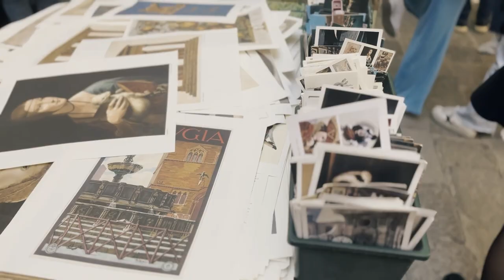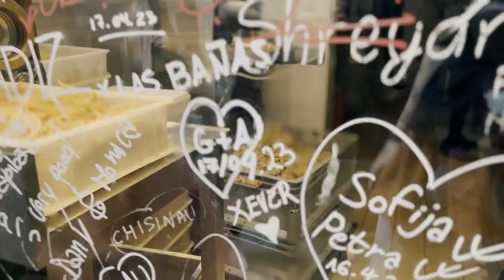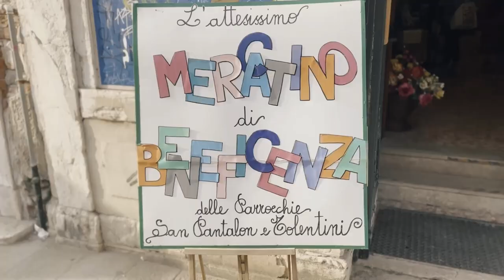VENICE VLOG: Ultimate 1-Day Travel Guide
We're back in Danny's home country Italy! Exploring one of the most romantic and beautiful cities in Europe. Come with us as we explore Venice's hidden quarters away from the touristic bustle and the best places to eat in Venice.
We try the best voted cicchetti place in the city and catch a glimpse at the profound private art collection of Peggy @PeggyGuggenheimCollection. We'll take you on a tour of Venice's streets and alleys and stop at traditional venetian bakery's and Aperitivo bars whilst soaking up the culture of the city. All in 1 day!

TECH:
iPhone 13
Tripod: DJI Mobile SE Smartphone Gimble

SUPPORT:

..It's your support that allows us to continue creating content for our channel!

00:00 Intro
00:32 Train to Venice
02:32 Jewish Ghetto
03:36 Venice now
04:41 Lunch at Acquia e Mais
07:12 Venice Library
08:50 San Marco Square
10:00 Gondola Ride
10:36 Peggy Guggenheim Museum
11:40 aperitivo
12:49 Bakery Tonolo
13:25 Pop-up Antiques Fair
13:45 Outro